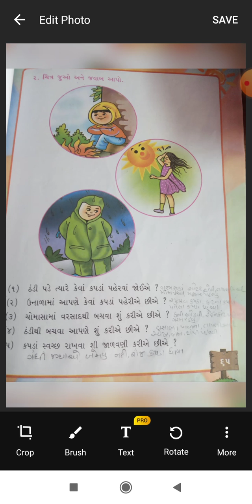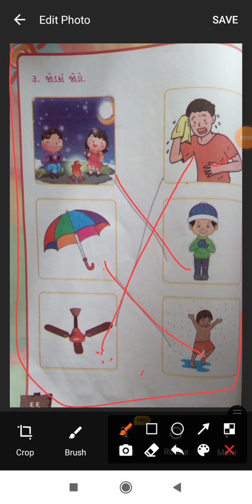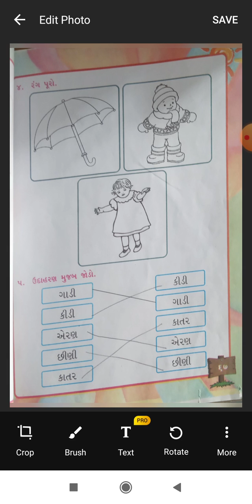STD:1 SUB:KALARAV LECTURE:3